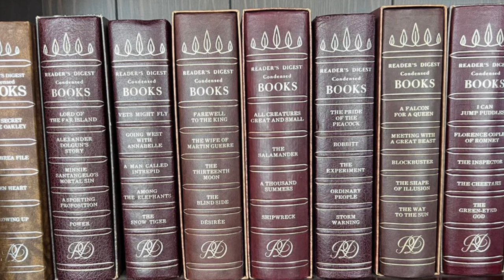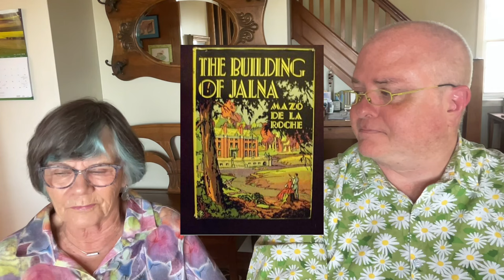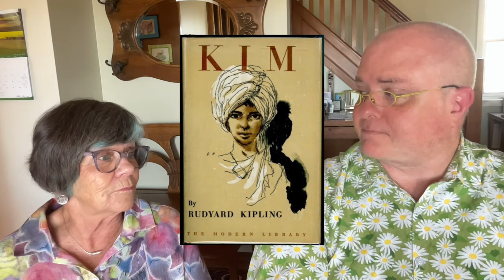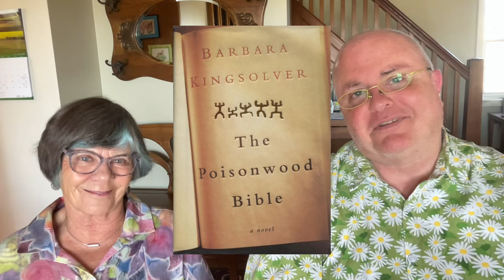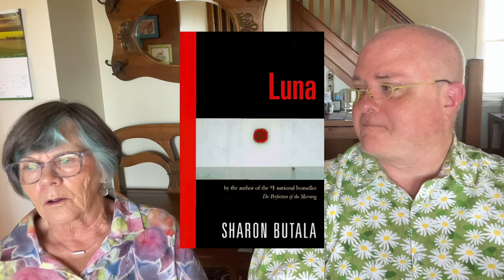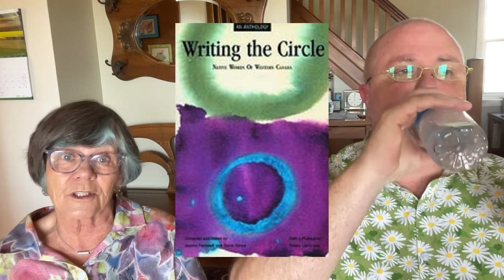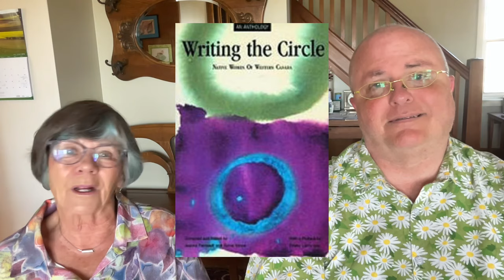A chat with my mom on eight decades of reading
Captains and the Kings: The Story of an American Dynasty by Taylor Caldwell

Can You Hear the Nightbird Call? by Anita Rau Badami

A Home at the End of the World by Michael Cunningham

The Ghost Orchard: The Hidden History of the Apple in North America - Helen Humphreys

Nocturne: On the Life and Death of My Brother by Helen Humphreys

Writing the Circle - Native Women of Western Canada: An Anthology

Feeding My Mother: Comfort and Laughter in the Kitchen as My Mom Lives with Memory Loss by Jann Arden

The Peacock by Isabel Bogdan
Annie Rutherford (Translator)